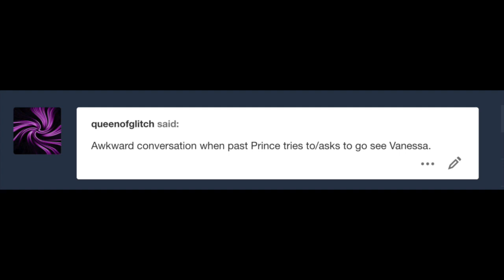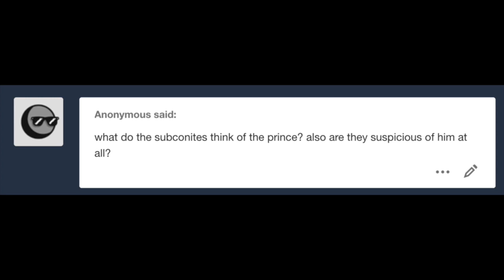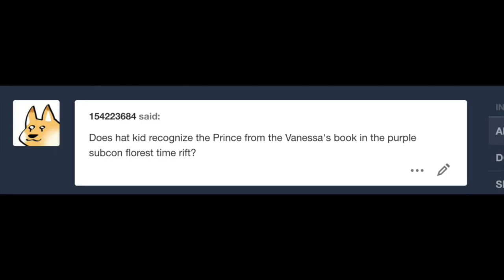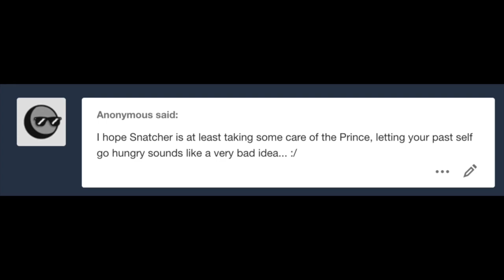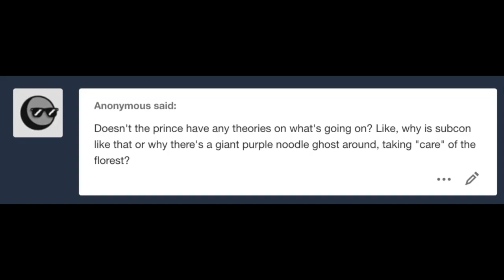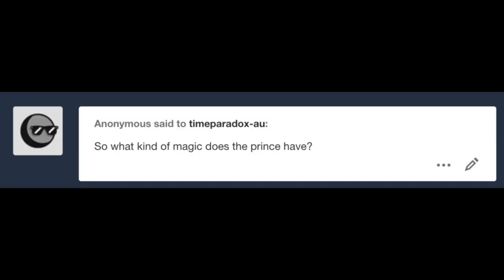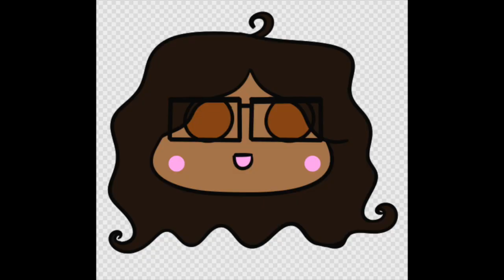A Prince in Time || Art and Story by Skippy || Voiced by Dish, Moon, Nate, and Lyn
Art and Story by Skippy

Dish as Prince, Snatcher, Alpine Skyline Cat, and Subconite
Nate as Hat Kid
Moon as Bow Kid
Lyn as Subconite